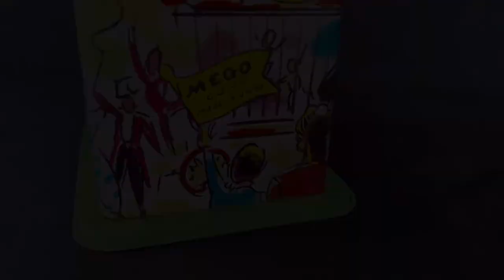Baby Bertha - The Watering Elephant, Japan Battery Operated Tin Toy, Mega Corp, 1960s